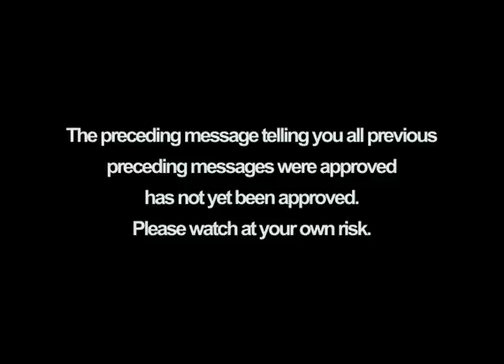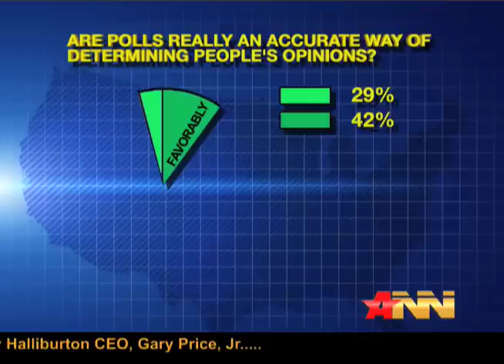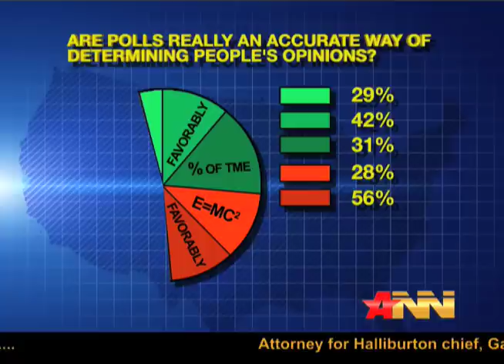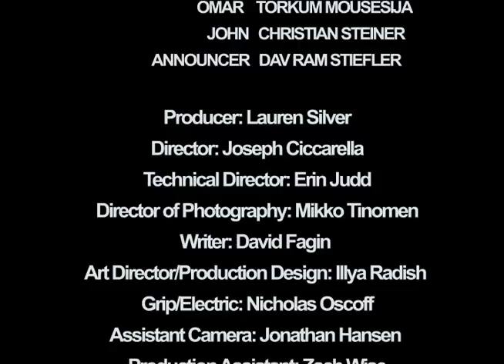The ANN Morning Show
This is a parody of the CNN Morning Show set 8 years in the future during John McCain's second term as President. Scared yet?
 Make sure you click bottom to watch high quality.